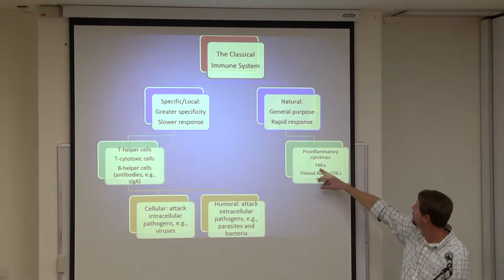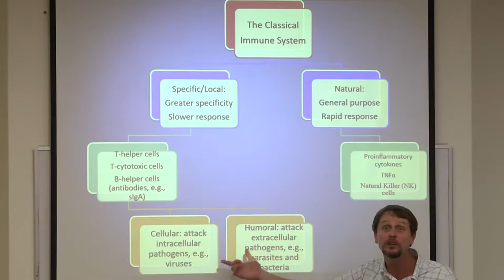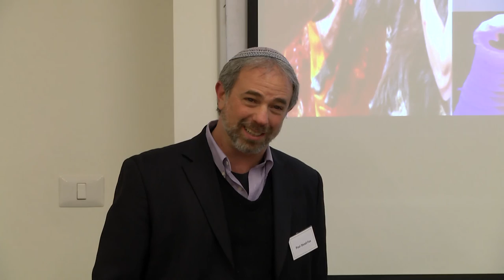The Immunology of Religion / Prof. Thomas B. Ellis